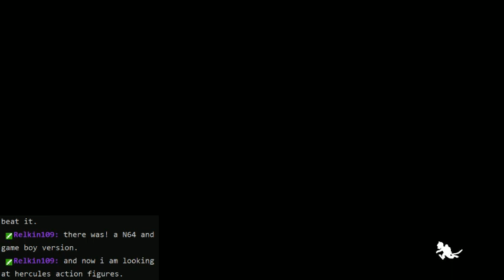The Legend of Kay Anniversary - Green armor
You mean I went through all this and the armor is temporary?!?